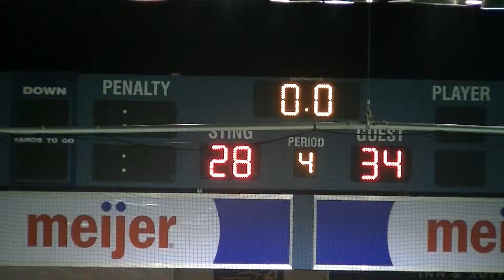Saginaw Sting vs Chicago Blitz, CIFL Football, 4-26-14